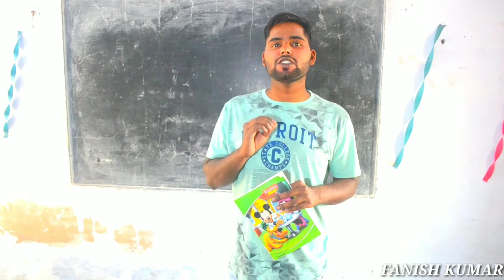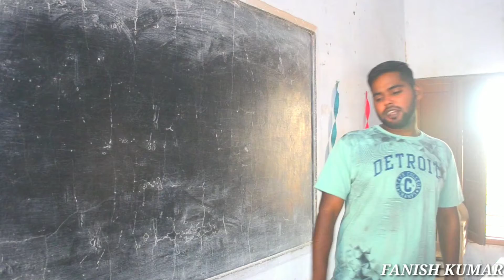School Life // School ki mastiyan //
🏫 School life
      School ki mastiyan

Directed By:- Fanish Kumar
Editied By:- Fanish Kumar
Cast:- Fanish Kumar , Pulkit Chopra , Ricky Jassoria , Naveen
            Sharma , Mohit

        🙏❤️2

Fanish
Fanishkumar
Fanishkumar one's
Hr36rewariaale